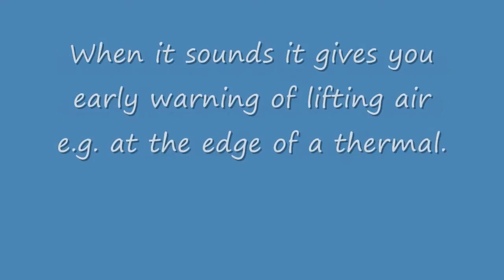Fairhaven Micro Alti Vario Plus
Demonstration of the new "Find" tone on the Fairhaven Micro Alti Vario Plus. Filmed in far from ideal conditions, a very stable day in November in the UK, but you can hear the distinctive tone when I hit patches of light lift.